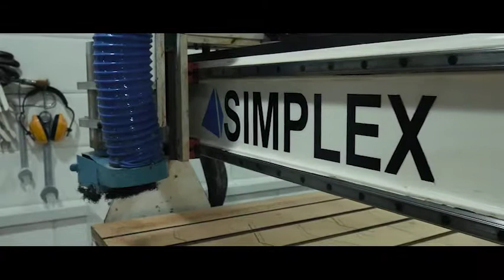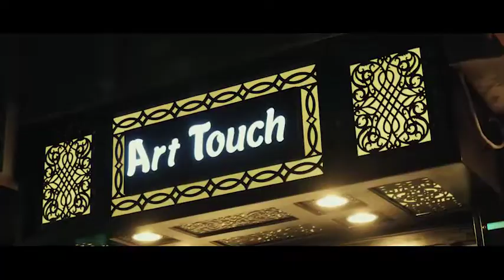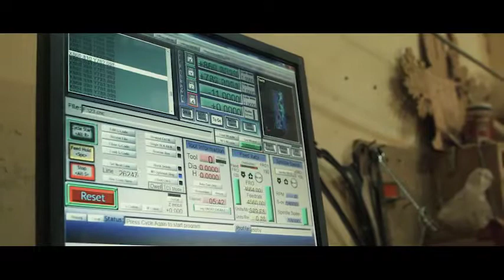Simplex For Industrial Solutions - سيمبلكس للبرمجيات والحلول الصناعية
Metals, Products & Machinery Moulds , Plastic & Rubber , Steel & Iron